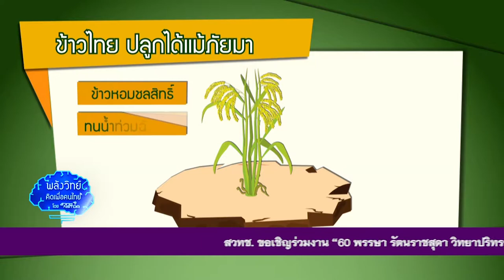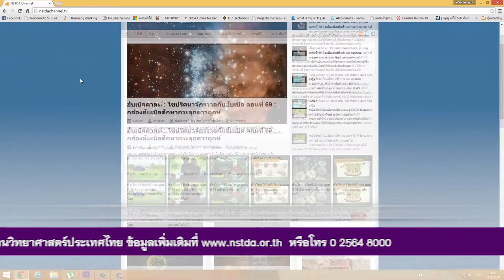พลังวิทย์ คิดเพื่อคนไทย ตอน สารคดีข้าวไทย วิจัยพ้นวิกฤต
รายการพลังวิทย์ คิดเพื่อคนไทย โดย สวทช. ครั้งนี้เสนอตอน สารคดีข้าวไทย วิจัยพ้นวิกฤต